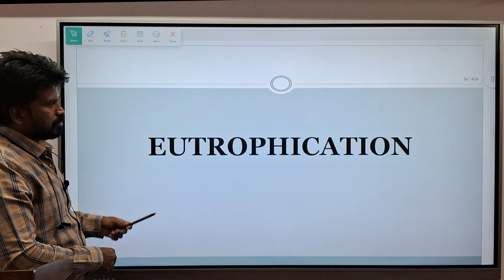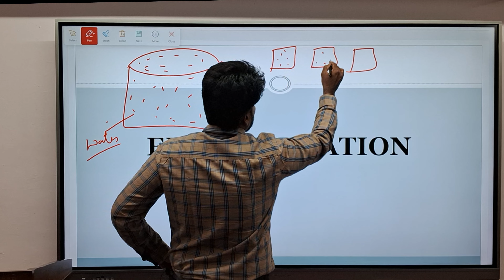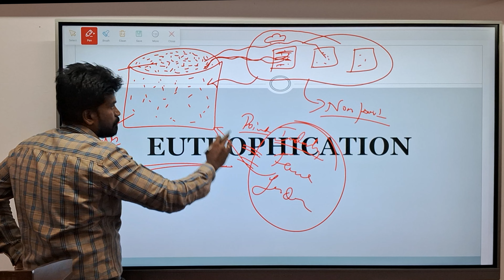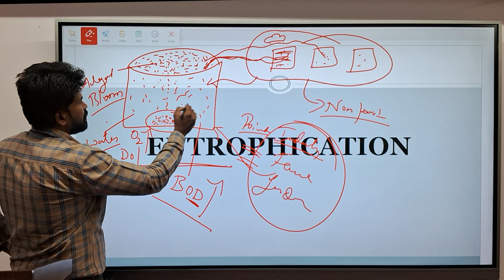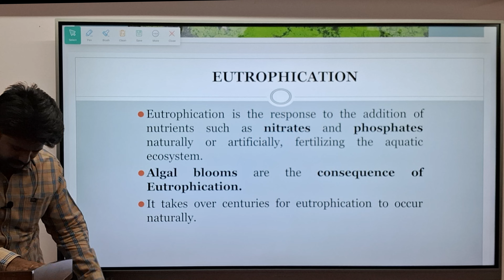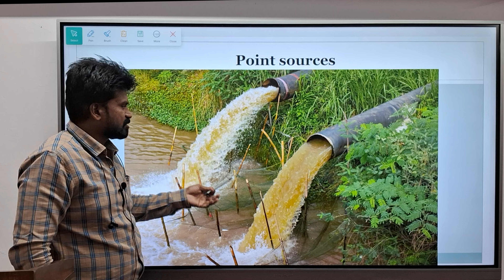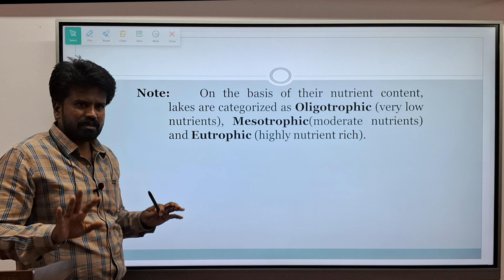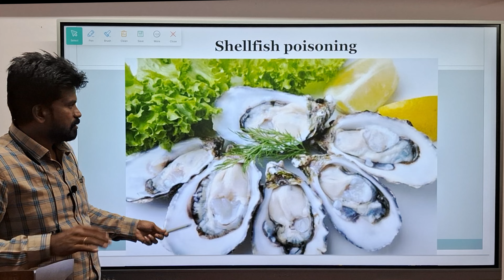ENVIRONMENT AND ECOLOGY || SESSION - 25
Dear Aspirants we at Goldfinch work very hard for your successful results in Civil services. Thank you